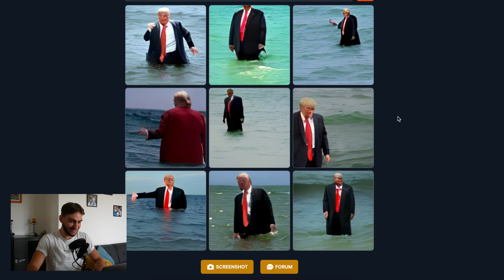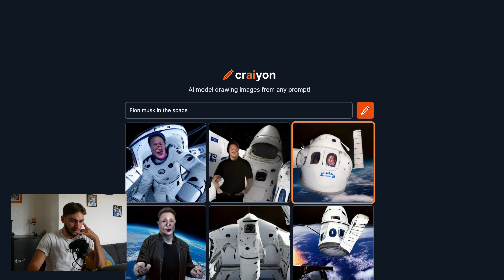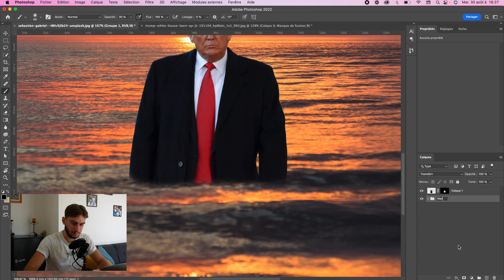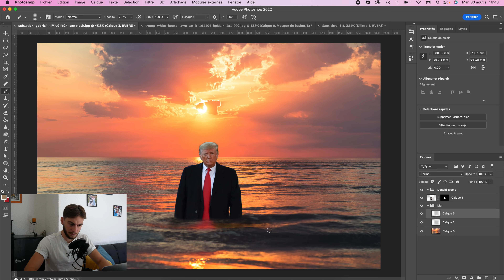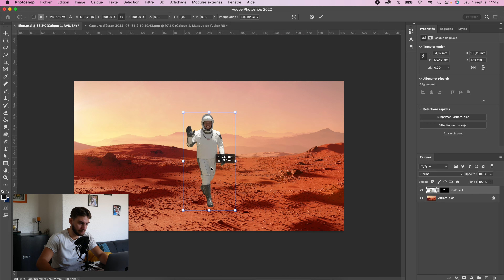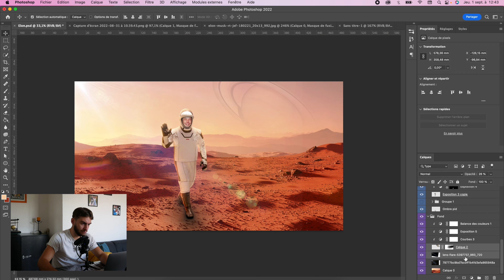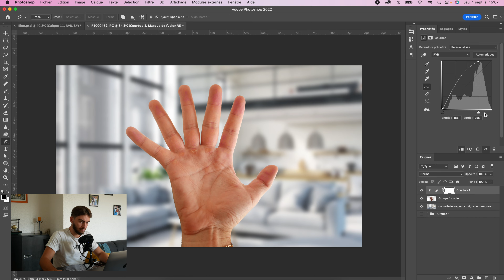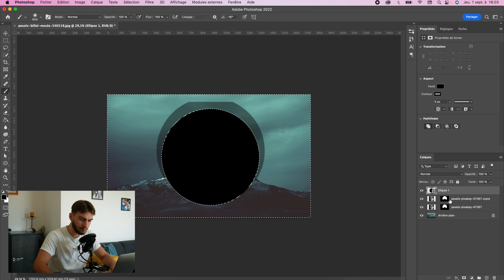Graphiste VS IA : va-t-on perdre notre job ?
Dans cette vidéo, on va voir si l'intelligence artificielle va nous voler notre job de graphiste. J'ai peur.